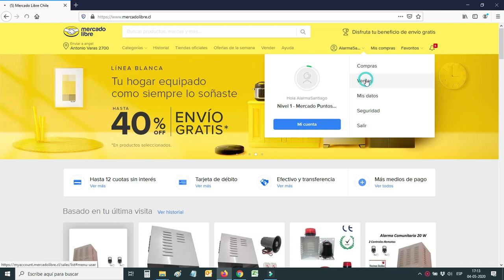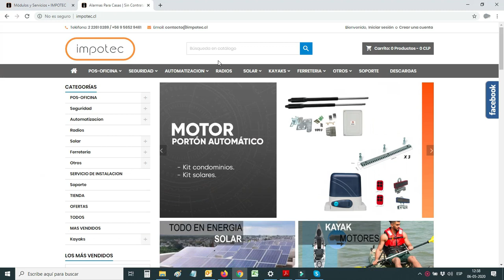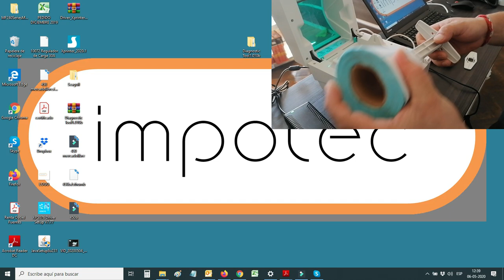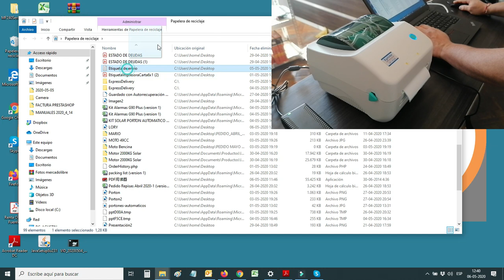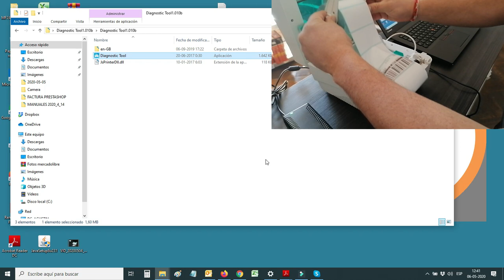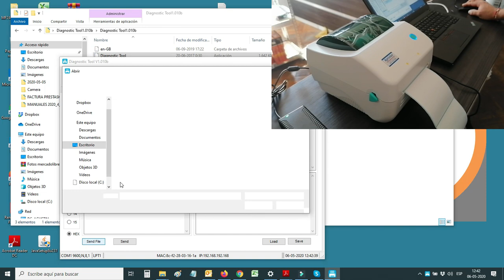CONFIGURACION IMPRESORA ETIQUETAS MERCADOLIBRE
Configuracion Impresora Xprinter 450B para Impresion de Etiquetas Termicas Mercaolibre.